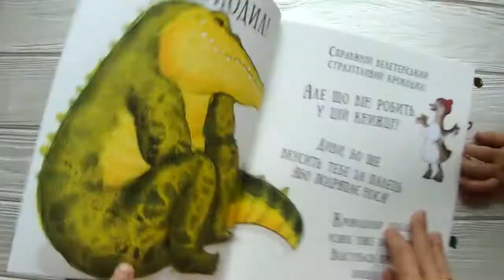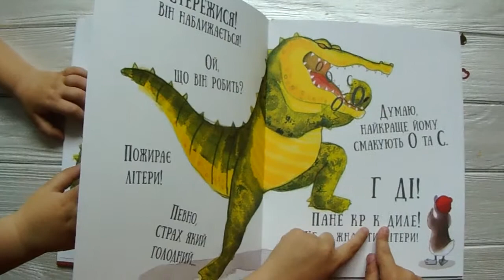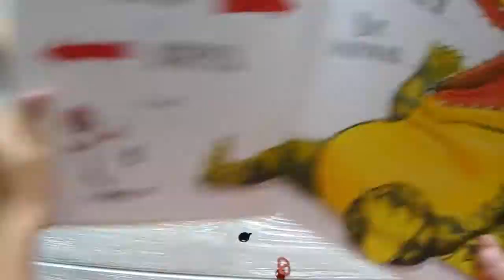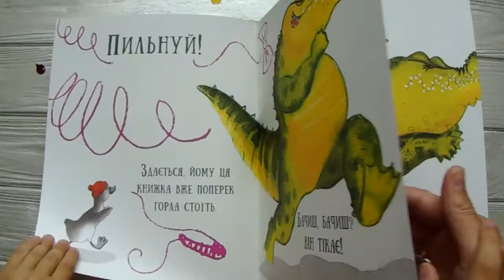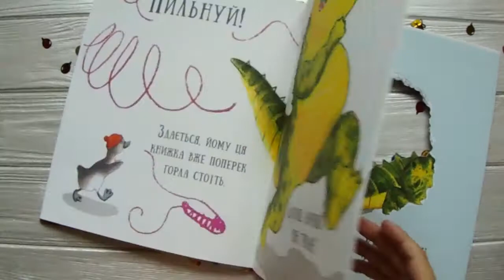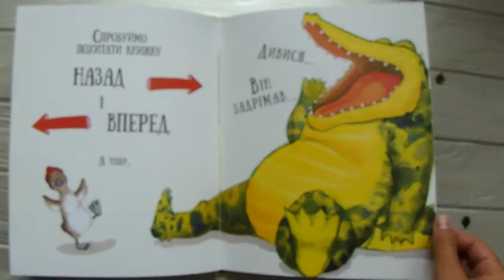Гортай дуже обережно. Книга Гортай дуже обережно Артбукс